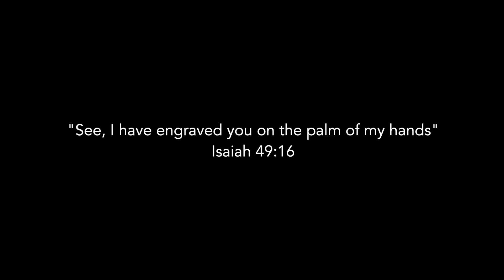Shirley's Story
Real life stories from members of Christ Central Church, South East London.

We'd love to hear from you if you're new to our church or if you'd like to respond in any way to today's video.